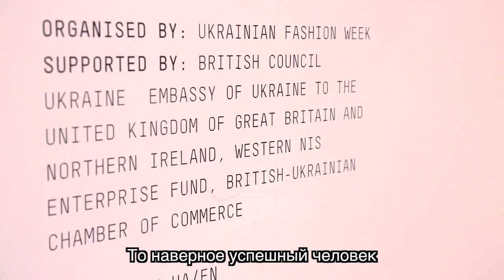London Fashion Week (The piece of Ukrainian Fashion in London. )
Finally we are starting our blog about MissUssr  life style. Enjoy...